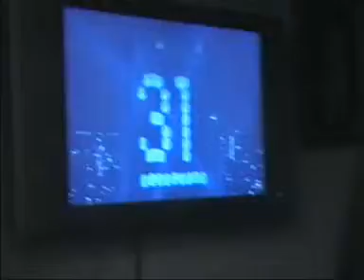News year-part2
yup.